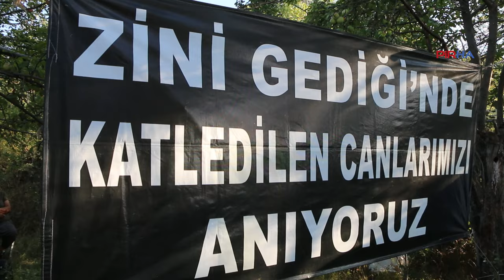Zini Gediği’nde katledilenler Erzincan’ın Kılıçkaya köyünde anıldı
PİRHA-Zini Gediği’nde katledilen 97 kişi katliamın 86. yılında Erzincan’ın Kılıçkaya Köyü’nde anıldı. 1924 Anayasası ile Kürtler ve Alevilerle ilgili soykırım kararı verildiğini vurgulayan Dersim Belediye Eş Başkanı Cevdet Konak, “Zini Gediği’nde ve Dersim’de katledilen canlarımızı saygıyla anıyoruz. Bize yaşatılan katliamları unutmayacağız, unutturmayacağız” dedi.